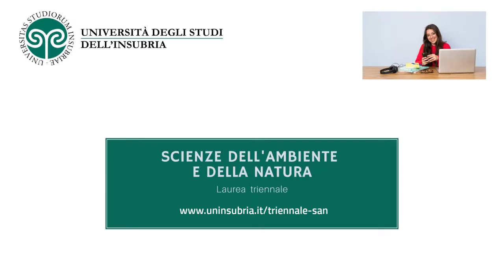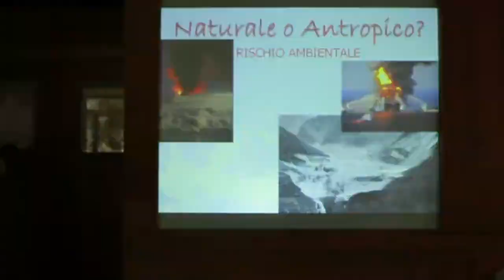Scienze dell'ambiente e della natura: presentazione del corso